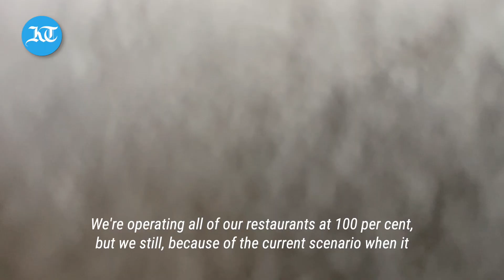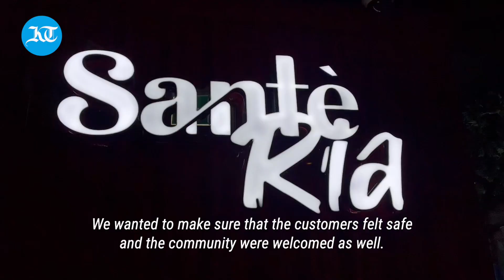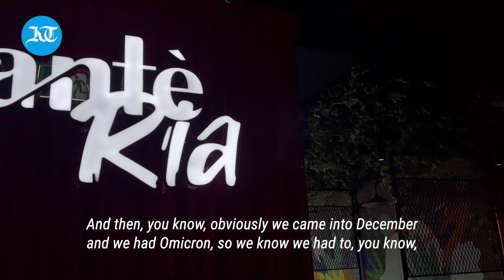KT explains: UAE eases capacity restrictions in public venues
KT Explains:

UAE eases capacity restrictions at public venues such as  entertainment venues, shopping centres, restaurants and places of worship